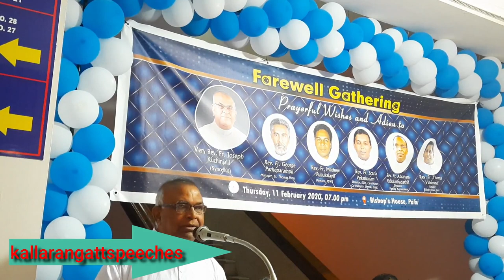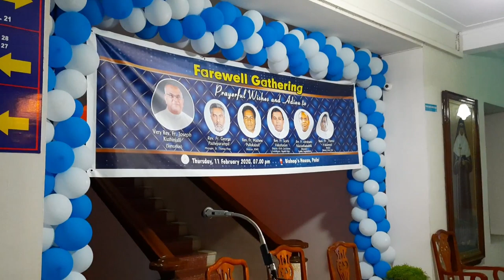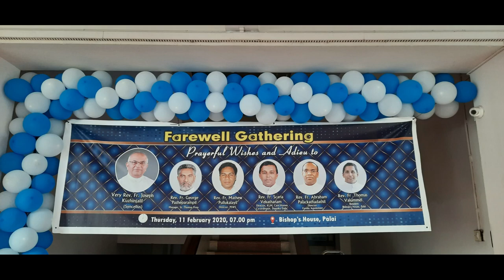Rev Fr Kuzhinjalil Speech Sentoff Meeting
Bishop Mar Joseph Kallarangatt the third Bishop of the diocese, was born on 27 January 1956 at Kayyoor. After his schoolings, he joined the Good Shepherd Minor Seminary, Pala for ecclesiastical studies. He completed his Major Seminary studies at St.Thomas  Apostolic Seminar Vadavathoor and was ordained priest on 02 January 1982 by His Excellency Mar Joseph Pallikaparampil. After served as assistant parish priest at St.George Forance Church Aruvithura and St.Augustine’s Forance Church Ramapuram, he was sent to Rome for higher studies in 1984. He studied at the Pontificial Gregorian University, Rome and took doctorate in theology. His doctoral thesis was “The Holy Spirit, Bond of Communication of Churches: A complete study of the Ecclesiology of Yuves Congar and Nikkos Nissiottis”. In 1990, he was appointed Professor of theology at Paurastya Vidyapitham and St.Thomas Apostolic Seminary, Vadavathoor.  In 2001, he was appointed the President of the Paurastya Vidyapitham, Vadavathoor  and continued in the office till his appointment as the Bishop of Palai on 18 March 2004, at the retirement of His Excellency Mar Joseph Pallikaparampil.

     The Episcopal Consecration of Bishop Joseph Kallarangatt